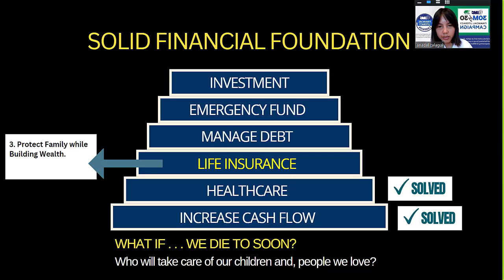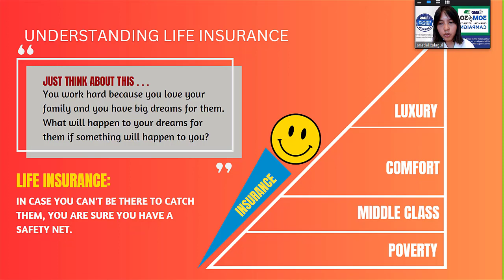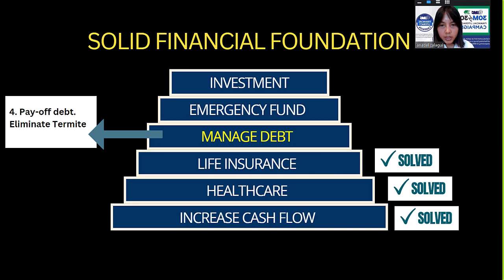The Shocking Reality of Life without Life Insurance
To know more about how IMG platform can actually help you

To better understand about KAISER 3IN1 Solution of 3 major financial crisis